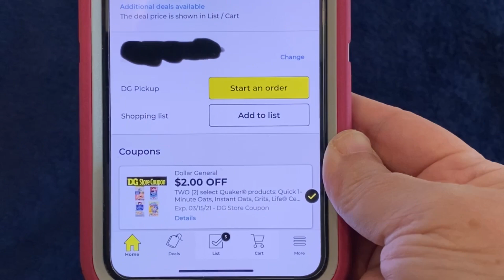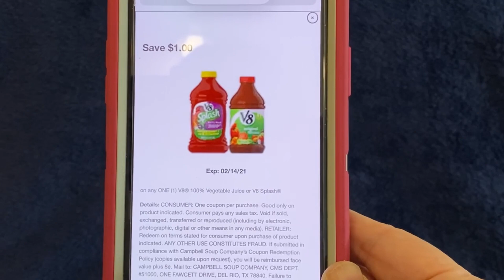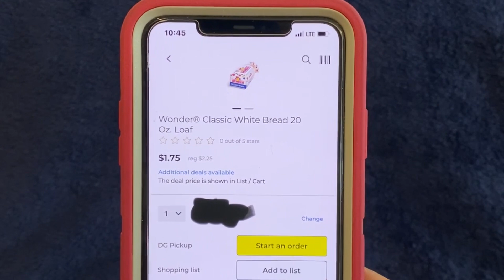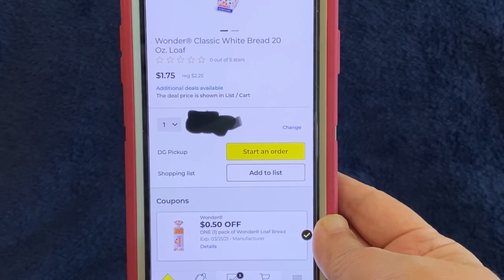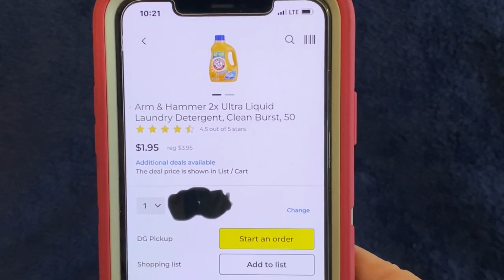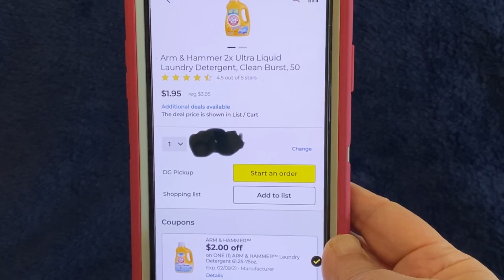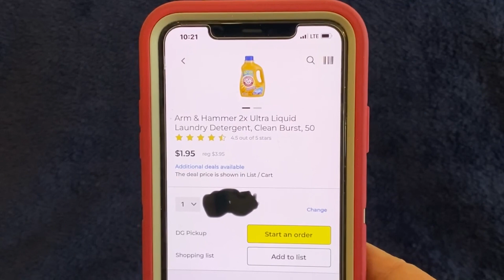🔥Dollar General Meals On A Budget! Deals You Can Do Now! Must Watch!👀